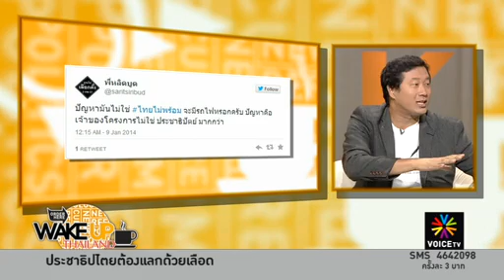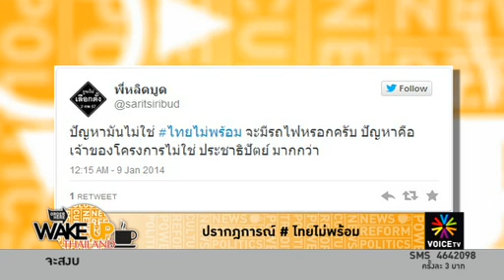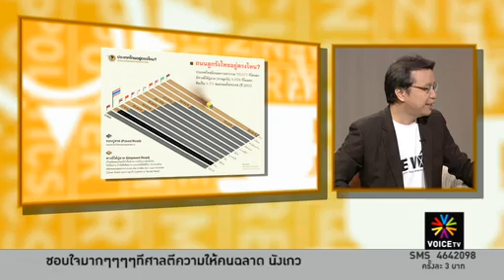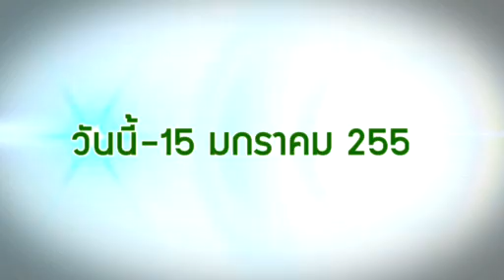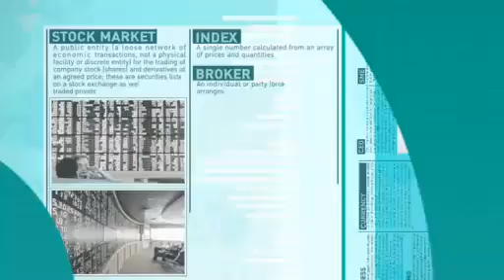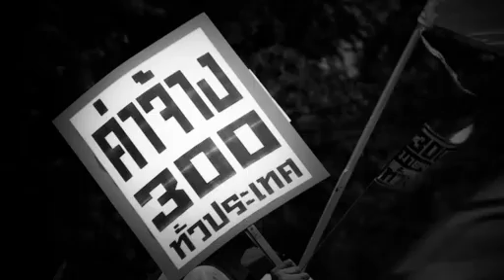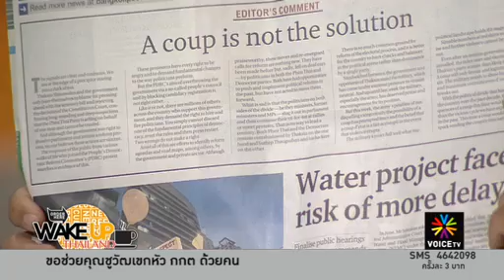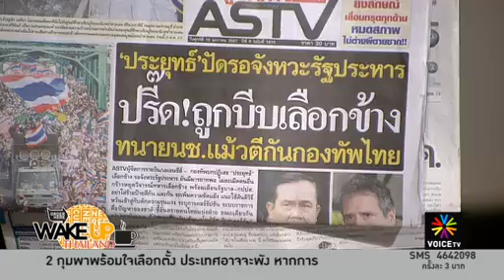รอทำถนนลูกเสร็จก่อน ค่อยมีประชาธิปไตย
รายการ Wake Up Thailand ประจำวันที่ 10 มกราคม 2557 ตอนที่ 1

- ศาลฎีกาไม่รับคำฟ้องผู้สมัครเลือกตั้ง ส.ส. 28 เขต
- ปรากฎการณ์ # ไทยไม่พร้อม
- ชัชชาติ : จะอยู่ถึง 97ปีจนใช้หนี้บาทสุดท้าย อย่าสนใจถนนลูกรัง
- ถนนลูกรังไทยอยู่ตรงไหน?
- ป.ป.ช.แจงสาเหตุ 'ส.ส.-ส.ว.65 คน-ยิ่งลักษณ์' รอดถอดถอน
- ศาลไม่อนุมัติหมายจับ 35 แกนนำกปปส.
- จุดเทียน สันติภาพ หยุด! สร้างเงื่อนไขความรุนแรง